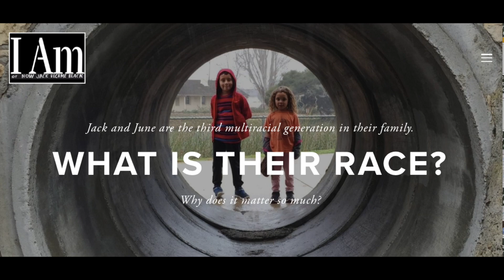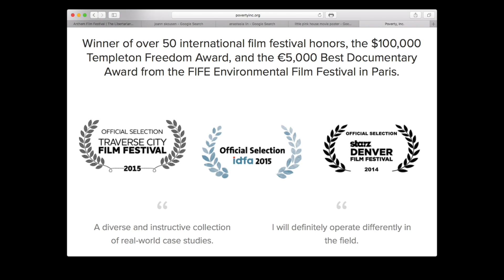Jo Ann Skousen of Anthem Film Festival 2017 with Whiskey Politics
Founder of Anthem Film Festival, Jo Ann Skousen, shares the 2017 lineup of featured libertarian films with Dave Sussman of Whiskey Politics.